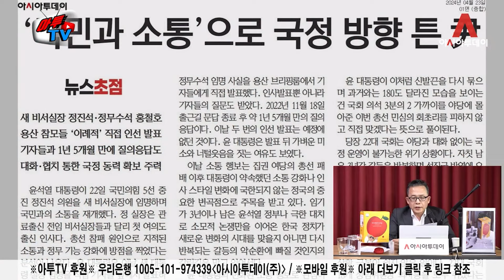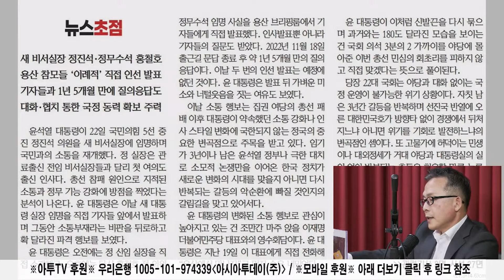[김경국 하이라이트] 국민한테 더 가깝게! ... 달라진 尹의 국정